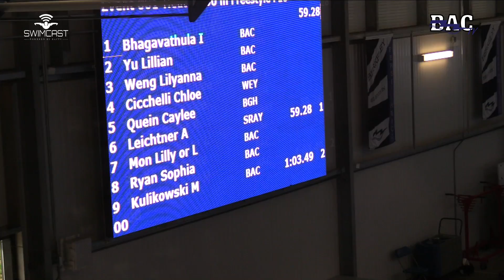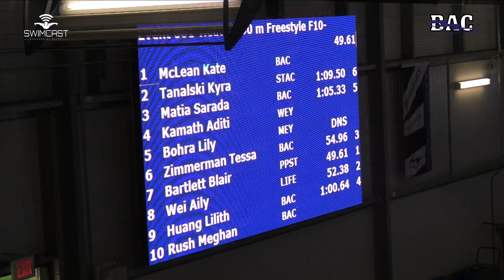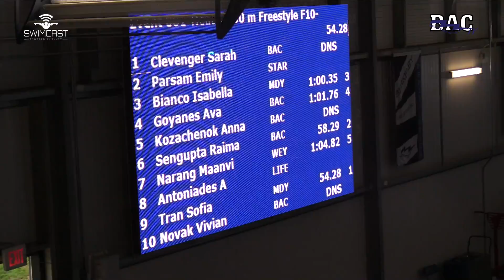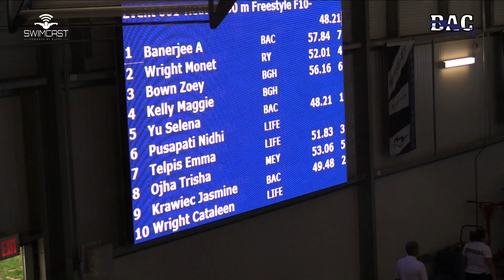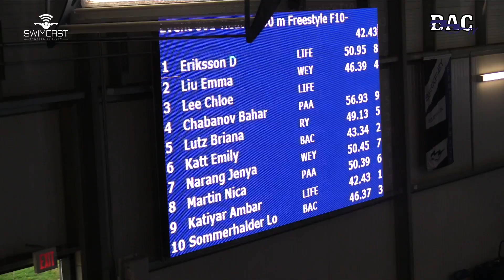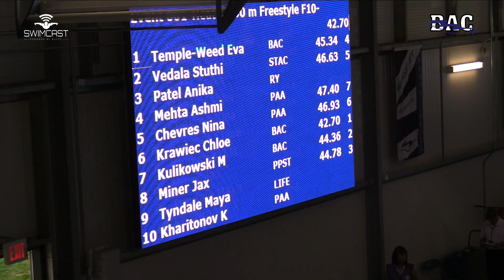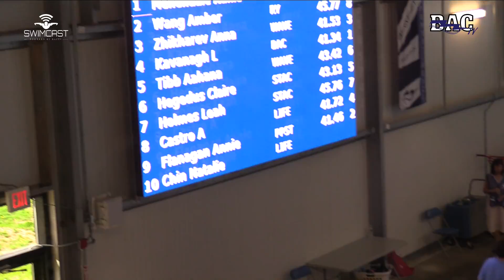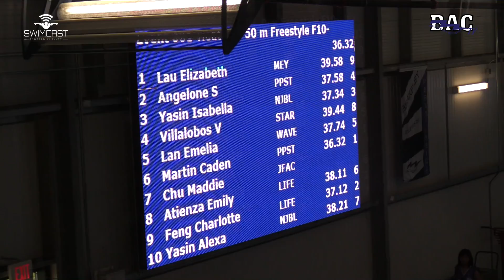Girls 10&U 50 Meter Free